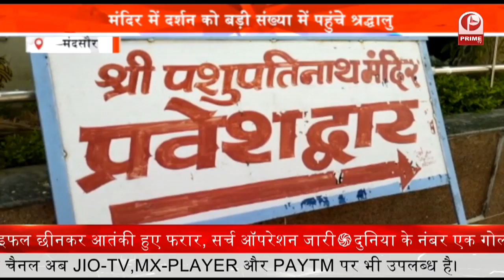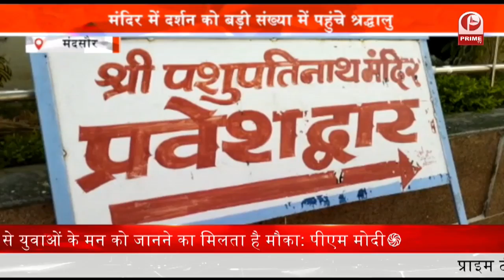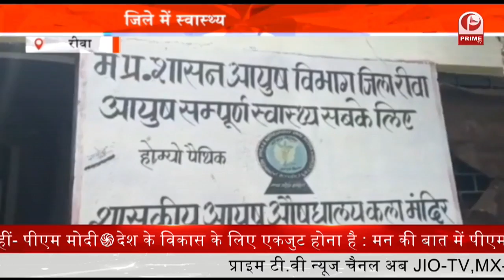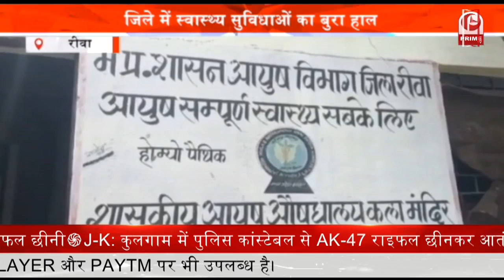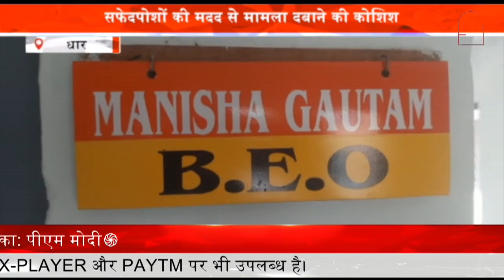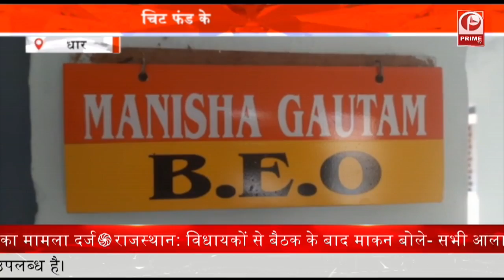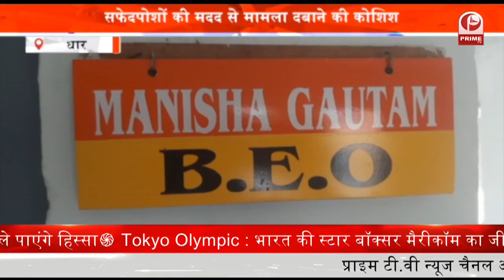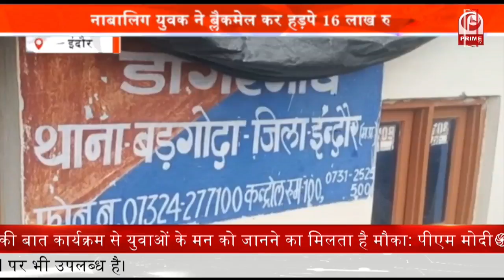Crime In MP : शादी का झांसा देकर दुष्कर्म का मामला, सरपंच पति पर दुष्कर्म का मामला दर्ज || Prime Tv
एक सरपंच पति के खिलाफ दुष्कर्म का मामला दर्ज किया है.. बता दें कि सरपंच पति ने एक महिला को एक साल तक शादी का झांसा देकर उसके साथ दुष्कर्म किया..और शादी की बात जब की गई..तो आरोपी ने जान से मारने की धमकी दी..इन्दौर के तेजाजी नगर थाना पुलिस ने सरपंच पति के खिलाफ एक महिला की शिकायत पर दुष्कर्म सहित अन्य धाराओं में मामला दर्ज किया है.. आरोपी का नाम विजय बिलोनिया है..जिसकी पत्नी मोरोद की सरपंच है